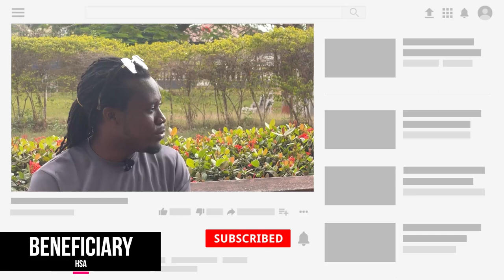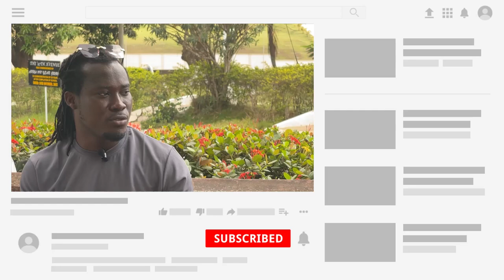Archbishop Porter's Thelma Returns On High Schools Africa.